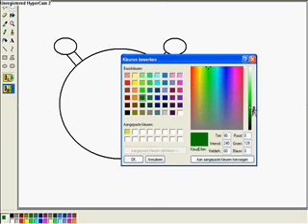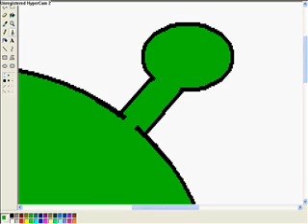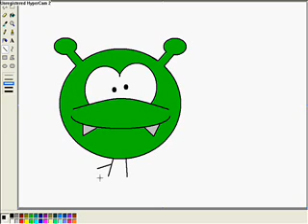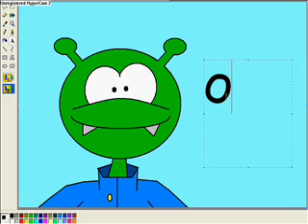How to draw Obli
This is a vid I made with hypercam 2
it's a vid about how to draw my made up alien (or spacemutant) Obli !

Obli is the new leader of the spacemutants after his father died.
Obli ain't smart and he causes exidents and stuff,but when a meteroit is heading for their planet,Obli saves the day...xD

Obli has a friend,named Monji.Monji is a smart girl who tries to help Obli and put all his mistakes right...x )